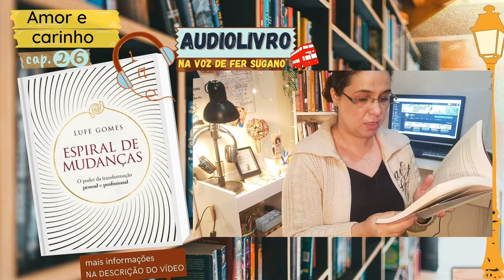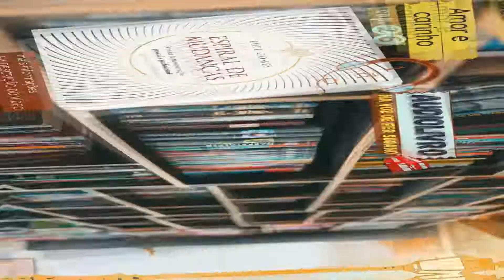AMOR E CARINHO Cap. 26 Espiral de Mudanças (Lufe Gomes) AUDIOLIVRO na voz de Fer Sugano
"Aquela inquietação que senti pela manhã, no Mercado das Flores, me deixou preocupado."   [...] trecho do livro Espiral de Mudanças.

Oi, gente!
Enquanto leio e estudo, também contribuo :)
- Audiolivro Comentado

Hoje leremos o:

CAPÍTULO 26 - AMOR E CARINHO
do livro Espiral de Mudanças: o poder da transformação pessoal e profissional, do autor Lufe Gomes
- livro Kindle
- livro Capa Comum (Físico)
  (Se você gostar do livro e quiser comprar, este é o meu Link de Associada da Amazon, você não paga nada a mais por isso, e ainda me ajuda a fazer crescer o canal com bons conteúdos e prestigiar bons autores)

Continue acompanhando a minha leitura humanizada deste livro nos próximos vídeos deste canal...

Acredito que minha leitura poderá ajudar a quem não tem muito tempo de sentar num sofá, ligar um abajur e abrir um livro físico ou digital. Talvez desejem fazer essa leitura através da minha voz, e depois ler com mais calma olhando cada palavra. Mas pode ser que você goste mesmo de ouvir um audiolivro (audiobook), ou quem sabe você seja uma pessoa com baixa visão ou não pode enxergar. Estou aqui para apoiar a cada um de vocês com a minha leitura, enquanto leio e estudo também. Vamos juntos(as)!

Este é um livro significativo dentro da área de  desenvolvimento pessoal e humano. Vai te fazer super bem!

Estes são os canais do Lufe para você conhecê-lo. Se for até lá, diga que foi pelo meu canal, tá bom?! Vou amar saber 💜

Desejo uma boa leitura/escuta prá vocês!

Vamos LER o livro ESPIRAL DE MUDANÇAS 💜

LEIA MAIS:

🔑 📙  Compre produtos do canal que são exibidos no Site da Amazon! Ajude o canal a crescer:
LINK GERAL para buscar de tudo no site 🛒 ✔

🛎 Aqui estão alguns produtos que eu mais destaco, caso deseje comprar
▶ Linkedin (somos mais de 16K (mil pessoas) conexões

🙂 Desenvolvo alguns trabalhos nas mídias digitais sendo: Criadora de Conteúdo, Redatora, Ghostwriter, Mentora de Youtuber (iniciante), Elaboração de Perfil no Linkedin + construção de CV  Currículo. (Aulas individuais pelo app ZOOM) - Agende um horário para conversarmos!

Fer Sugano 💜